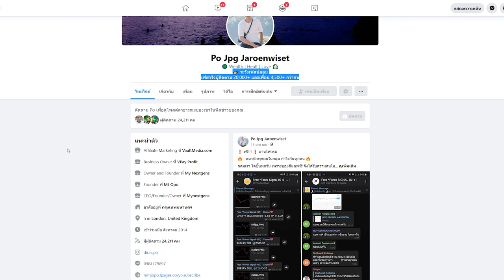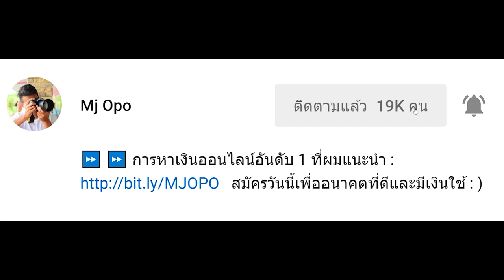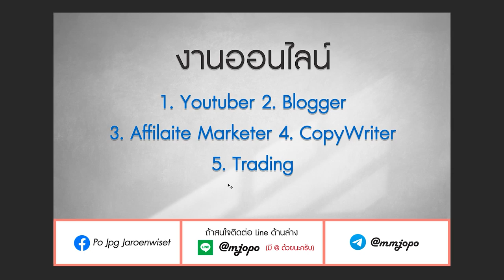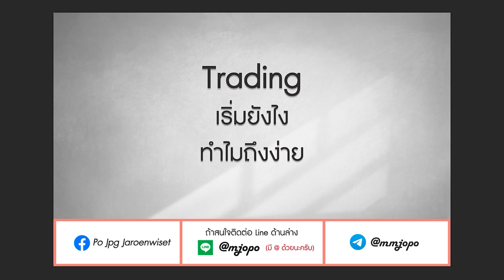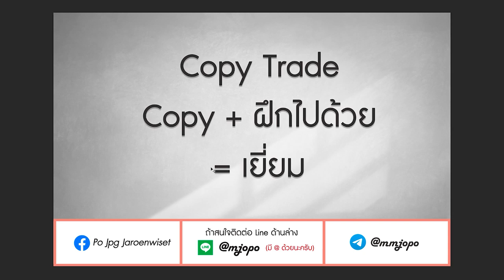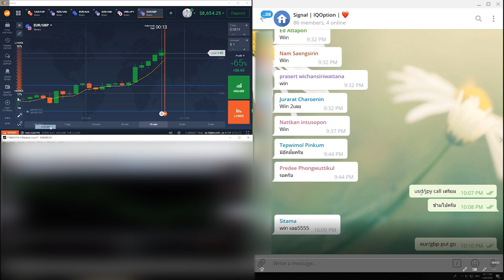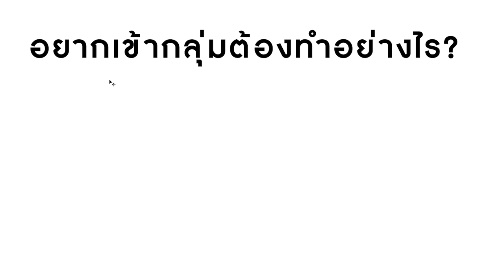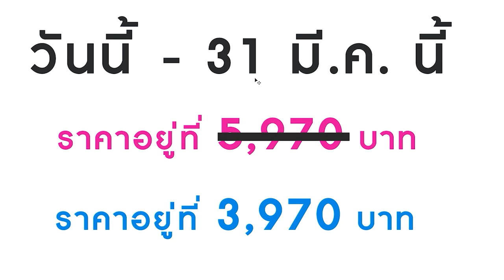สอนสร้างรายได้ออนไลน์ ปี 2020 ทำอย่างไร?